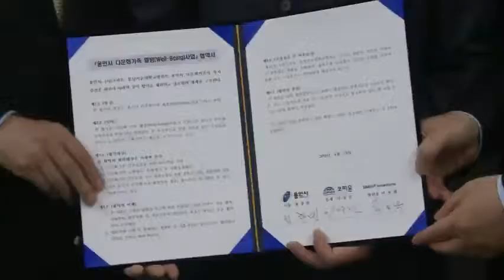용인시, 사코피온, 서울대병원 다문화가족 지원 업무협약 체결